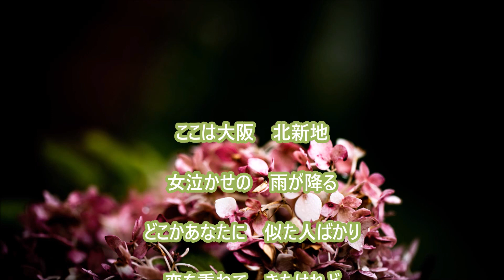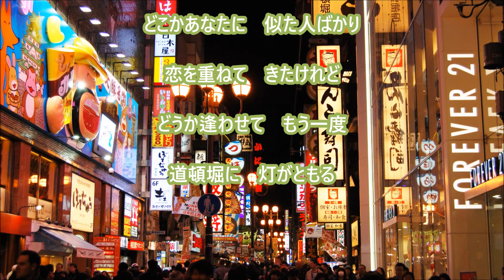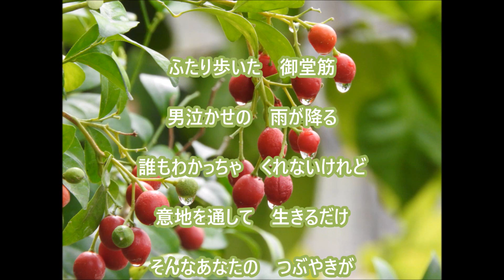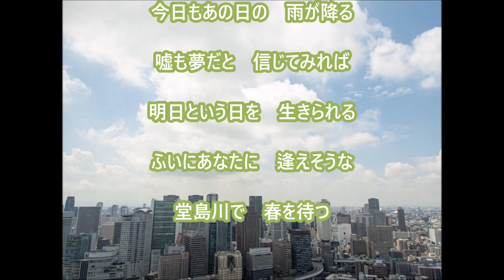【新曲】２０２３年６月２１日発売！CW：夢しぐれ／「大月みやこ」／cover teruchan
大月みやこさんの夢しぐれ歌って見ました。
今も…セレナーデのカプリングです。
歌：大月みやこ
作詞：田久保真見
作曲：徳久広司
編曲：南郷達也